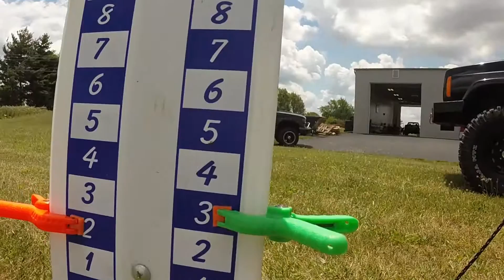PSG Automotive Outfitters & Visual Concepts | Summer, K2 Coolers, and a lot of fun!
Welcome...to PSG.